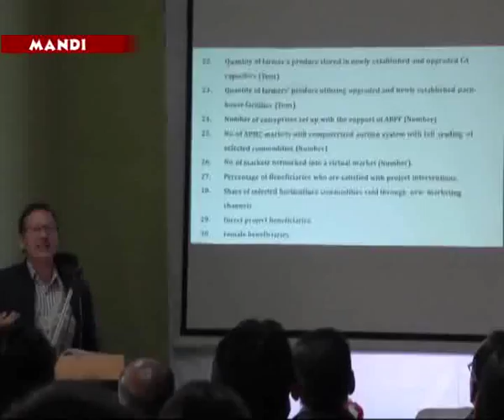मंडी जिला के बागवानों के लिए दो दिवसीय कार्यशाला का आयोजन किया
हिमाचल प्रदेश बागवानी विकास परियोजना के तहत मंडी जिला के बागवानों के लिए दो दिवसीय कार्यशाला का आयोजन किया जा रहा है। कार्यशाला का शुभारंभ डीसी मंडी मदन चौहान ने किया। इस अवसर पर मदन चौहान ने बताया कि विश्व बैंक के सहयोग से हिमाचल प्रदेश बागवानी विकास परियोजना का संचालन किया जा रहा है ताकि यहां के बागवानों को आधुनिक तकनीकों की जानकारी दी जा सके।